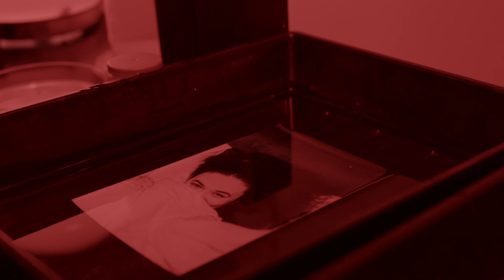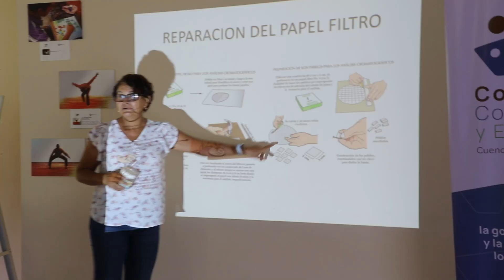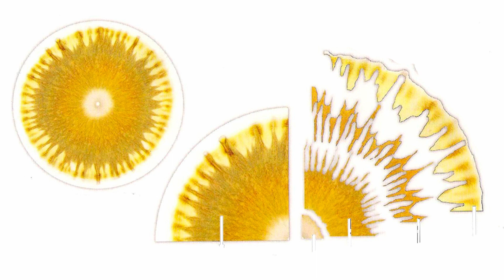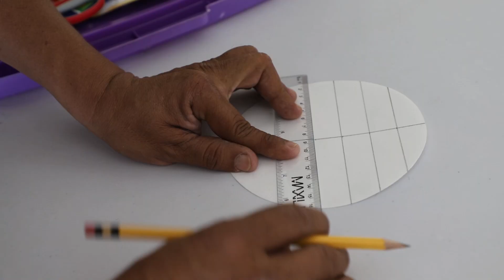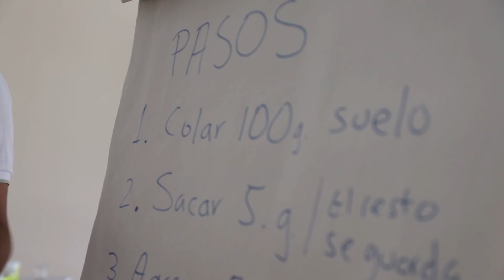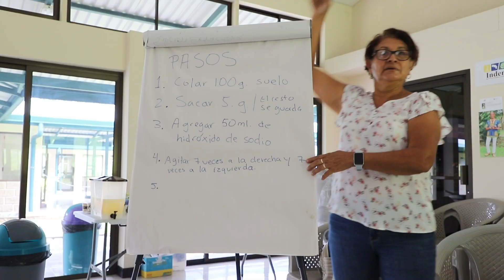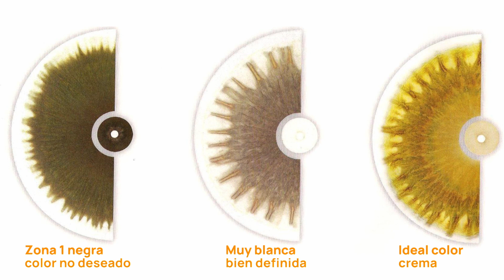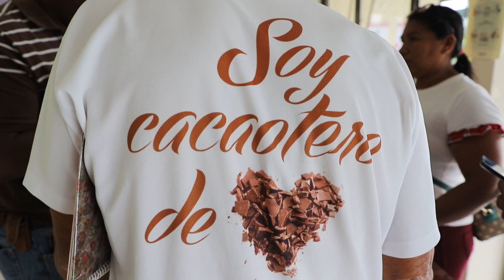Taller de cromatografía de suelos en la Cuenca Binacional del Río Sixaola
En general, la producción agrícola en la Cuenca Binacional del Río Sixaola ha sido demasiado intensa y generado un impacto excesivo en el ecosistema, ¡en la tierra! Debemos transformar un modelo que hace un uso desmedido de agroquímicos.

La cromatografía nos propone una lectura de la calidad de vida del suelo en las fincas. La técnica aporta información sobre la disponibilidad de nutrientes y otros factores que afectan la productividad de los cultivos. Las y los agricultores pueden ajustar sus prácticas de fertilización, riego y manejo del suelo para maximizar la producción agrícola y minimizar el impacto ambiental.

Yerardy Zuñiga González, ingeniera agrónoma de El Diamante del Suerre, impartió el taller y en este video nos comenta sobre el concepto y los pasos clave de la cromatografía de suelos:
00:00 ¿Qué es la cromatografía de suelos?
03:00 Más de las 4 zonas del croma
05:01 Paso 1: Muestreo del suelo
06:33 Paso 2: Preparación de muestra de suelo
07:26 Paso 3: Soluciones listas
08:37 Paso 4: Sensibilizar papel filtro
11:04 Paso 5: Extracción de los componentes del suelo
12:01 Paso 6: Corrido y secado del croma
13:20 Paso 7: Revelado del croma e interpretación